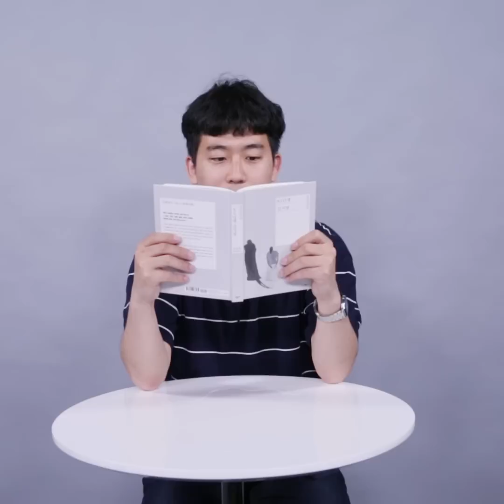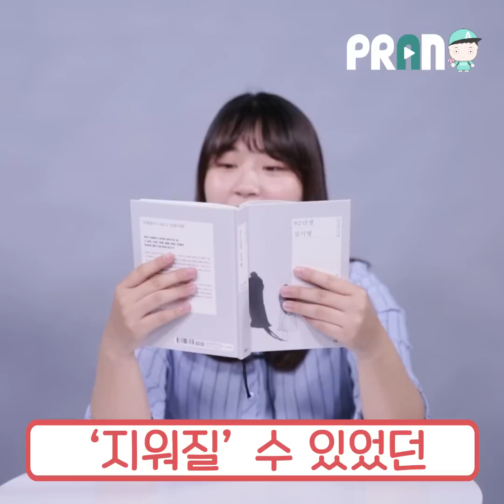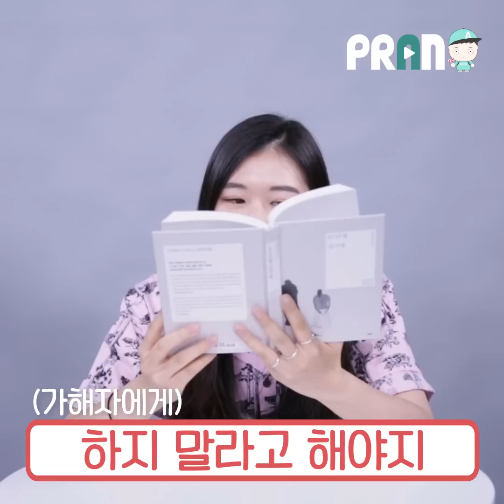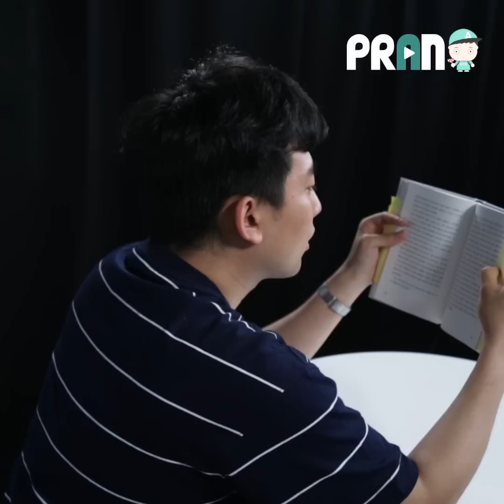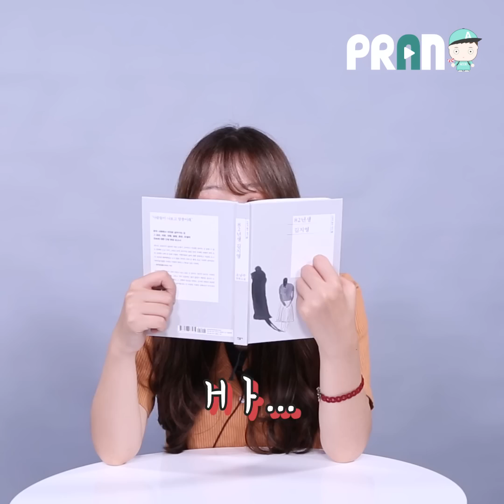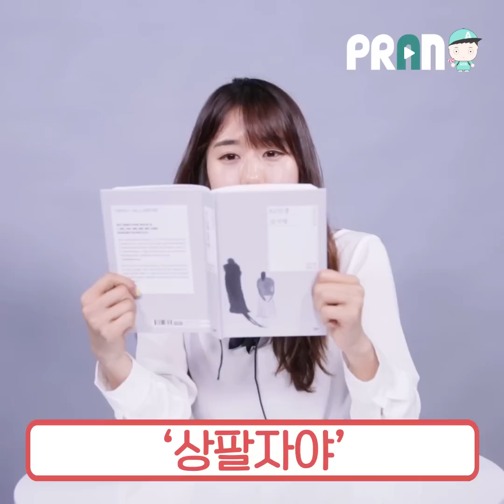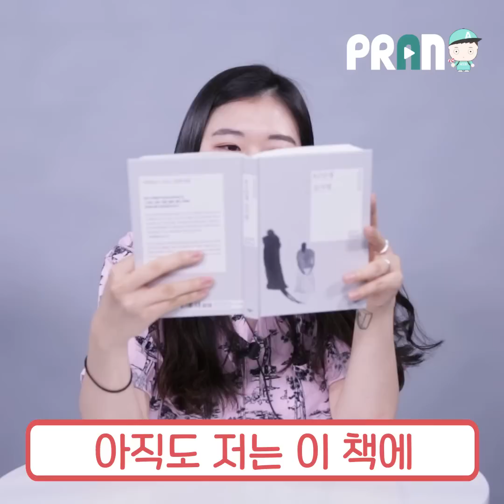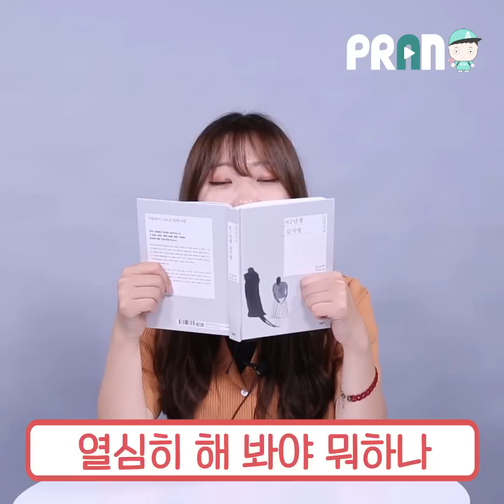"사람들이 나보고 맘충이래" - '82년생 김지영'을 읽은 남녀의 반응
*공지*
출연자에 대한 과도한 인신공격과 비방으로 인해 댓글창을 닫습니다.

해당 영상을 무단으로 퍼가거나 타 사이트에 게재해 출연자에 대한 인신공격과 비방을 유도할 경우 법적 조치될 수 있음을 알려드립니다.

성숙한 공간을 만들어 나가는 데 함께 노력했으면 합니다.

“사람들이 나보고 ‘맘충’이래.” 화제의 소설 ‘82년생 김지영’의 한 구절이다. 1982년에 태어난 주인공 ‘김지영’ 씨의 삶을 통해 여성의 삶 곳곳에 스며들어 있는 성차별적 요소들을
사실적으로 그려냈단 평가를 받은 이 책은 출간 7개월 만에 판매 부수 10만 부를 돌파해 베스트 셀러 반열에 올랐다.
여성들 사이에선 평범한 일상에 대한 공감으로, 남성들 사이에선 미처 알지 못했던 세상에 대한 놀라움으로 받아들여지며 입소문을 탔다.
‘한국에서 살아가는 여성의 삶에 대한 가장 온화한 폭로문’으로 소개되는 ‘82년생 김지영’을 읽은 독자들은 어떤 반응을 보였을까.
주요 장면 8가지를 꼽아 독자들의 생각과 소감을 들어봤다. “무력감이 들었다”, “평범한 내용이라고 생각했는데 다시 한번 되짚어보니 평범해선 안 될 일들이었다” 등
독자들의 다양한 후기를 영상을 통해 확인해보자.

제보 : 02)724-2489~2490